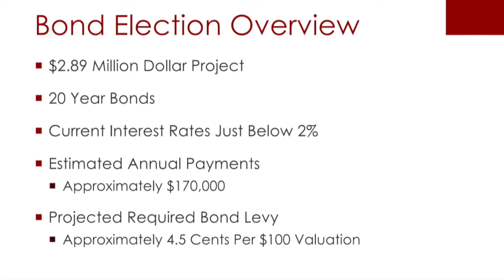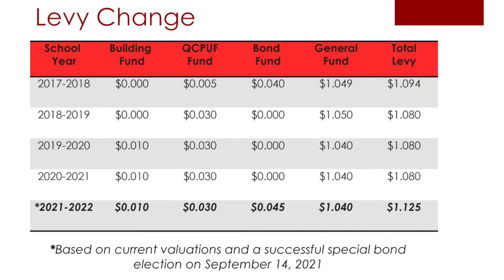Southern Public Schools considering putting bond issue on September ballot